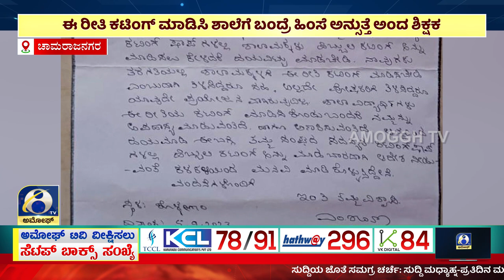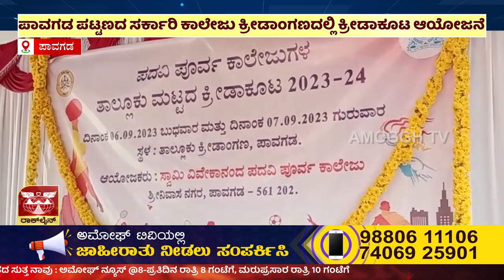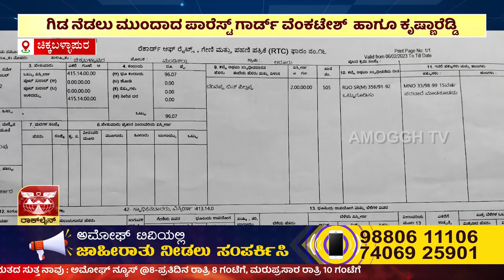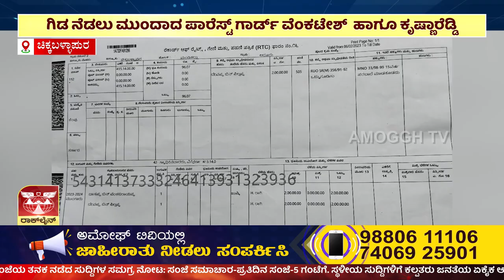ಅಮೋಘ್ ನ್ಯೂಸ್ | AMOGGH T.V | @8PM | 07-09-2023